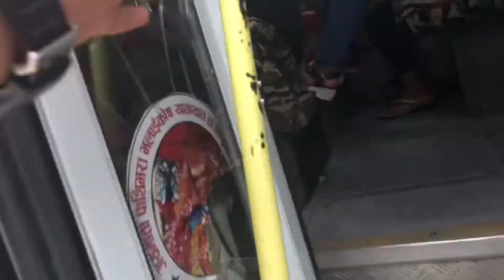New iPhone bata Vlog 😍😍😍